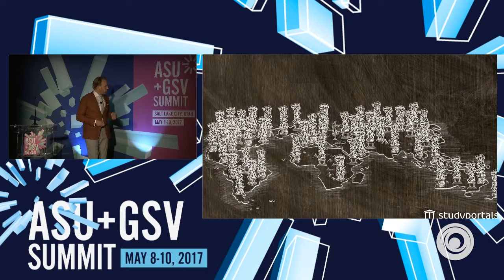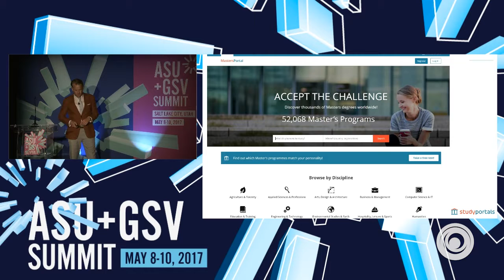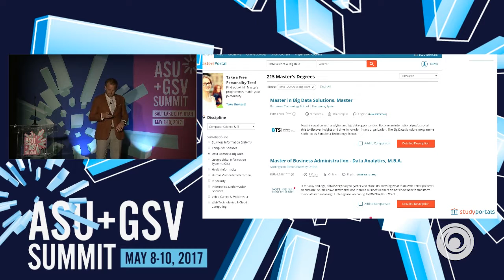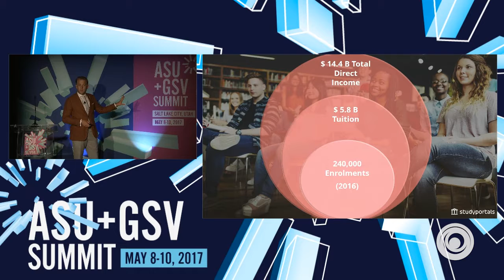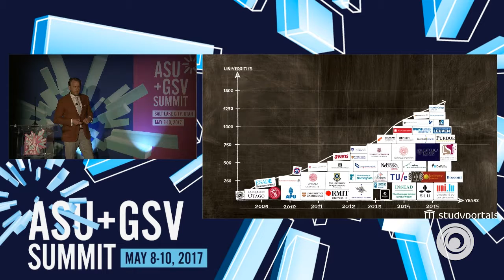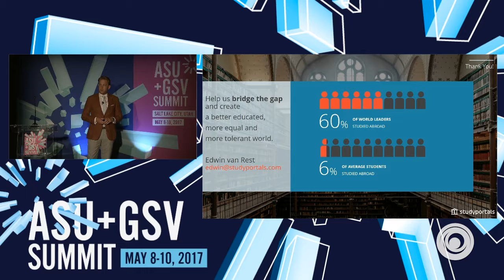ASU GSV SUMMIT: StudyPortals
"StudyPortals is a two-sided online marketplace for higher education. It enables students to find and compare all their study options, globally. It helps universities to enroll ‘best fit’ students from across the world. In 2016 it served 19M unique users, 240,000 enrollments across 2,450 partner universities in 110 countries.